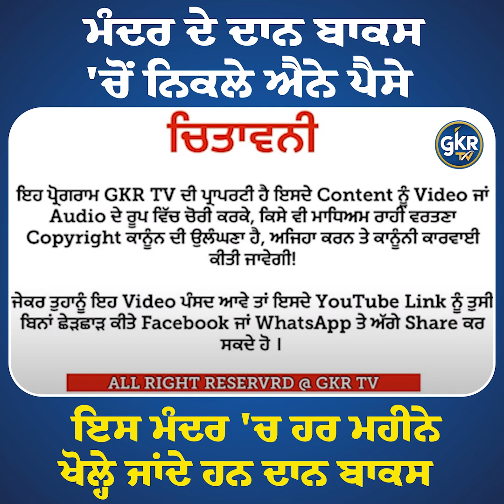ਮੰਦਰ ਦੇ ਦਾਨ ਬਾਕਸ 'ਚੋਂ ਨਿਕਲੇ ਐਨੇ ਪੈਸੇ ਇਸ ਮੰਦਰ 'ਚ ਹਰ ਮਹੀਨੇ ਖੋਲ੍ਹੇ ਜਾਂਦੇ ਹਨ ਦਾਨ ਬਾਕਸ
GKR TV
GKR NEWS